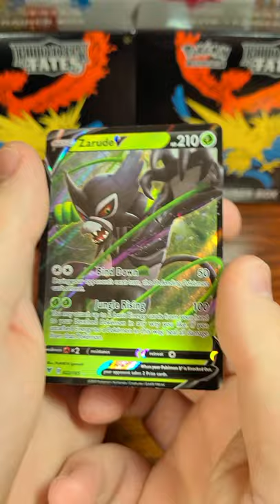VIVID VOLTAGE Pokemon Card Opening - One Pack 77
One pack of Vivid Voltage today! I found some more packs and am wanting to see what we can get! Pokemon gods please bless this opening.

Bpockets.com